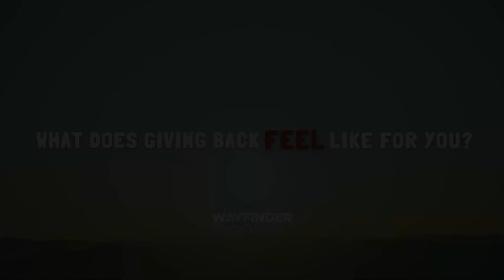Benefit Mindset - The mindset of giving back!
This GivingTuesday, we want to talk about the importance of teaching student’s a mindset of giving, or what Ash Buchanan coins as Benefit Mindset; it is a purpose-driven mindset that redefines success from “being the best IN the world, to being the best FOR the world.